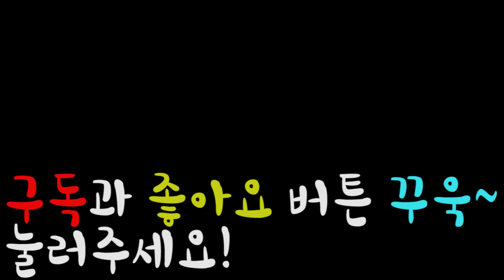[전척] 무한 고문이네요...뭘해도 죽는 게임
스토리모드 하나하나 신경써서 업로드했어요^^